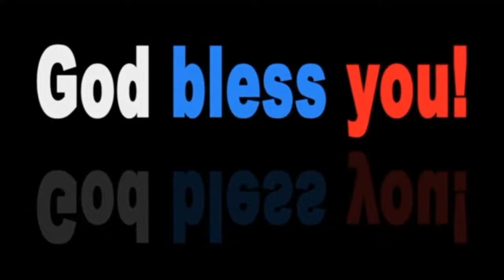mere yeshu ji de jor da kya baat hai|chand raheel live worship|chand raheel masihi|geet|afzaishe haq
Hi
I am Rev Shamaoun Ashraf Masih
If you want to know the deep secrets of God's Word then a must visit to our channel Afzaish E Haq

mere yeshu ji de jor da kya baat hai
chand raheel live worship
chand raheel masihi
geet
afzaishe haq

Chand Raheel : Akhri Narsinga New Masihi Geet 2023Chand Raheel|Chand Raheel live Worship|afzaishehaq

Chand Raheel
 Akhri Narsinga
New Masihi Geet 2023
Chand Raheel
afzaishehaq

Chand Raheel : Akhri Narsinga New Masihi
Geet 2018 By Usted Chand Raheel

2018 New Geet
New Hindi Christmas Worship Song
New Hindi Jesus Worship Songs 2018
Masih Geet
Masihi Songs 2117
New Saleebi geet
Gospel Songs
New Gospel Songs
Zaboor
Panjabi Geet New
Geet
2018 Songs
Raheel Sher Gill Aneel Sher Gill
WAL
Panjabi Geet
chand raheel
raheel chand
chand raheel masih
geet
chand raheel new masihi geet
live chand
raheel
chand raheel masihi geet
raheel gil,chand raheel
masihi geet 2018
chand raheel 2018
chand raheel
song,raheel sher gill
new geet chand raheel
brother
chand raheel
chand raheel new geet
worship chand
raheel
chand raheel live video
live ustad chand
raheel
worshiper raheel chand
new2019 geet chand
raheel
best wishes for chand raheel
chand raheel
masihi geet 2019
chand raheel new masihi geet 2018
masihi geet
masihi punjabi geet
new
masihi geet 2020
masih geet
masihi
full hd masih